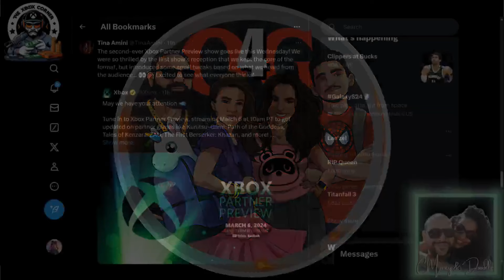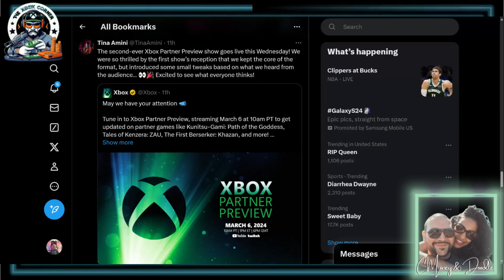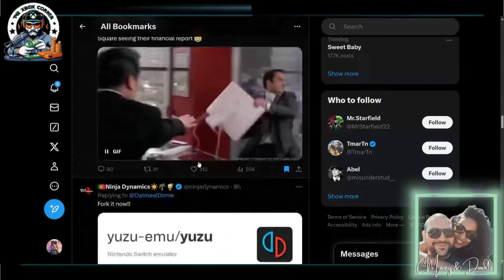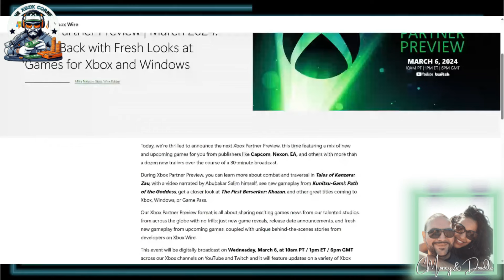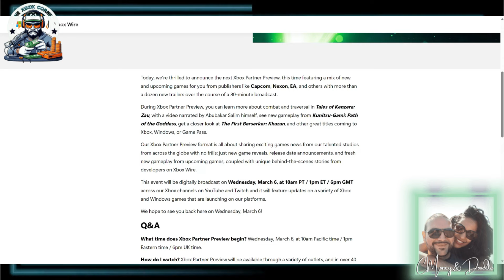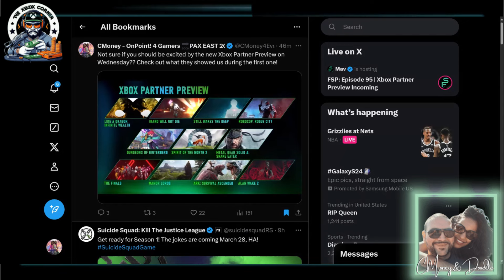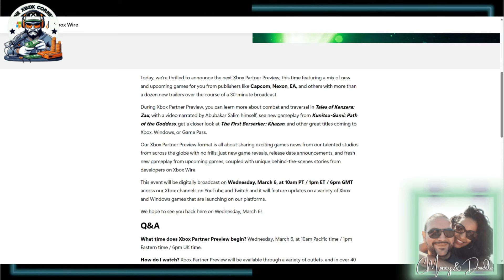Let's Talk About the Xbox Partner Preview Showcase - The Xbox Corner #19 with CMoney and Doodle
Doodle- @Doodle2Bfree
CMoney- @CMoney4eveR

Thank you for your support and feedback. Enjoy this episode, come hang with us in the chat, and become a part of the show!